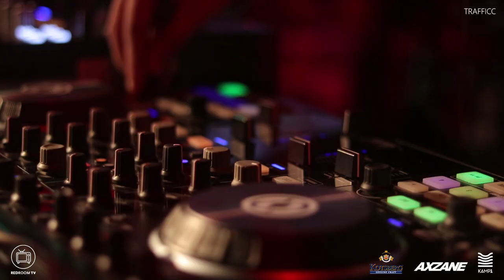Trafficc DJ Set | Redroom Sessions x Kamp1 | Redroom TV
Trafficc, for Redroom TV - Coming to you Live from Kamp1 School of Music.

In Association with Kotsberg Beers

Redroom Sessions x Kamp1 Presents - Redroom TV

Videography by Focal Flicks

Visuals by Axzane

Redroom TV is our live-streaming property, viewable on our Youtube Channel and streamed live on Facebook. Redroom TV provides a never-before-seen platform for up-and-coming artists to showcase their talents and amplify their voice. Through the power of live-streaming and high-quality video recordings, as well as the visual elements of the Redroom experience - we supply the stage to our artists to build their brand and make a name for themselves.

Featuring the best in Techno, Deep House, Nu-Disco, Chillout and Bass. The beat drops, the bass kicks in and we're live.